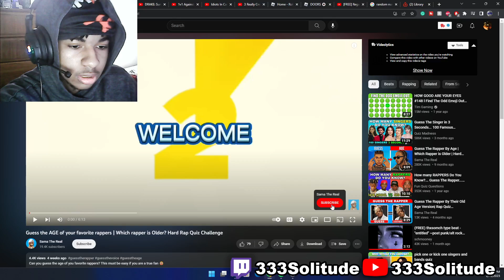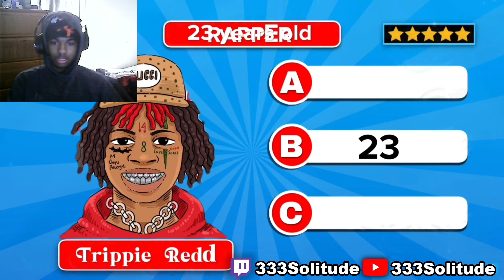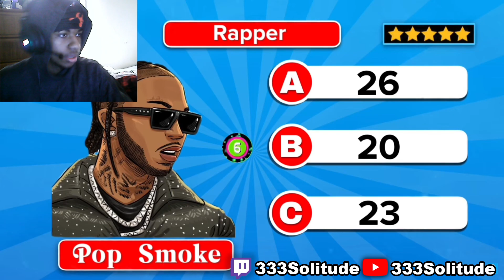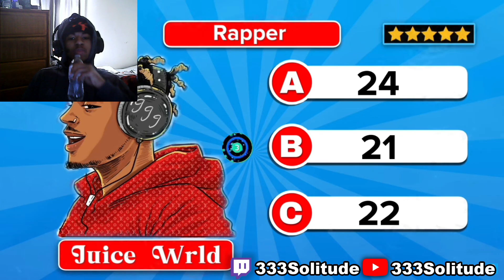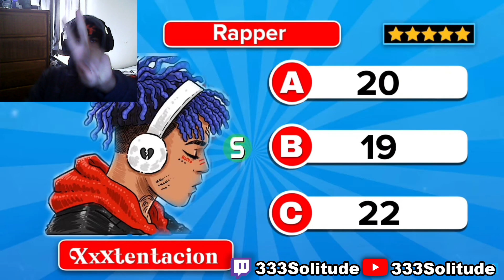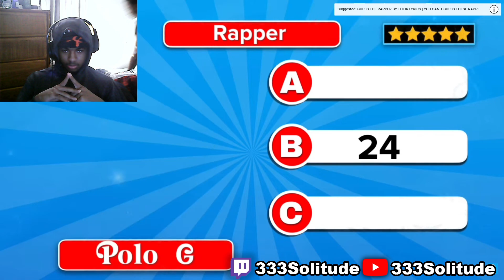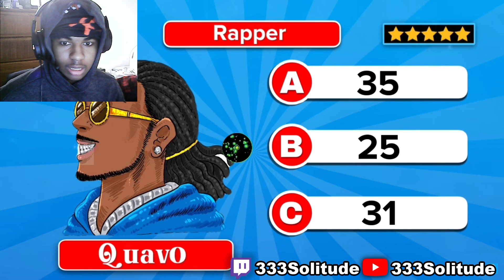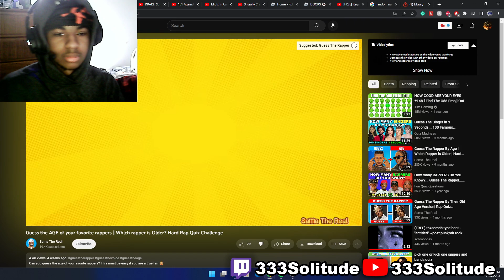IM SO BAD AT THIS... Guess the AGE of your favorite rappers..